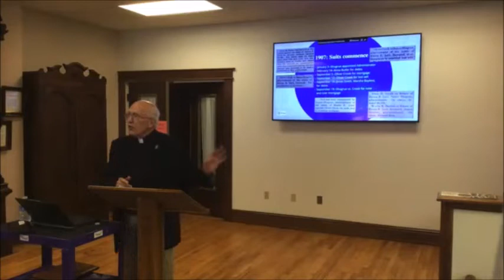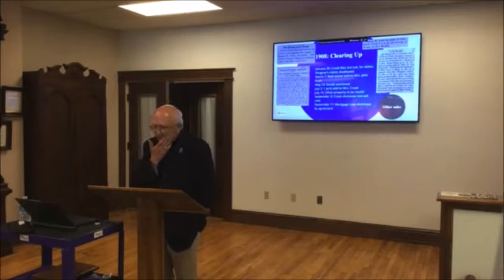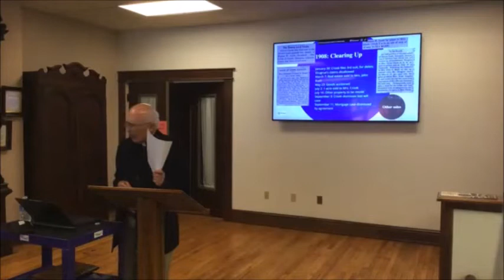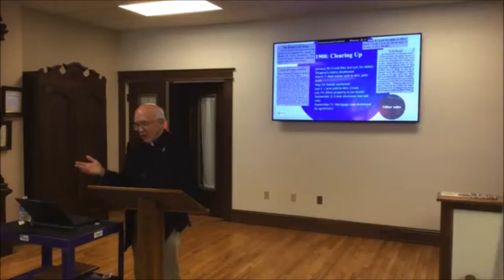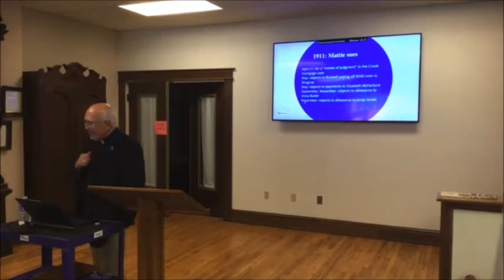Culver's Mystery Woman: The Tangled Inheritance of Emma Lord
John Houghton, Culver historian, Episcopal priest, teacher, and writer, talks about Culver's Mystery Woman, Emma Lord.

Arriving in Marmont from Indianapolis in 1884, the year after the railroad made the village accessible to vacationers, Mr. and Mrs. Ralph K. Lord became key players in the local tourist industry. After Captain Lord's suicide in 1889, his widow continued to prosper, expanding his fleet of steam launches on the lake, operating two hotels, buying a dairy farm, and even opening a millinery shop.

When Emma Estelle Sewell Lord died in 1906, the Culver Citizen published a glowing two-column, front-page obituary. But then the lawsuits about her estate started, and villagers gradually discovered that their leading businesswoman was not what--or even who--they thought.
What are Marshall County museum's Brown Bags?
Our Brown Bag Lunch program is a series of informative talks given by local community members and experts on many interesting topics. These free talks are at noon on the second Friday of every month and last about an hour. We encourage our guests to bring their lunch, a friend, or just themselves and settle in for some Marshall County history exploration.
Visit the Marshall County Historical Society Museum's page to learn more about or fun and interesting events
0:00 Title Card
09:45 Suicide Discussed
11:12  Skip to this section to avoid suicide discussion